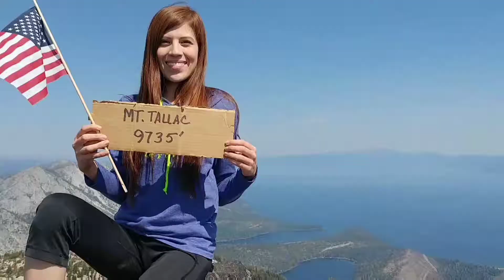Mt Tallac Hike - Labor Day 2017 - South Lake Tahoe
The hike took us a little over 3 hours to the peak and 3 hours to come down, taking breaks often. We recommend starting early as there isn't much shade and by 10am in September it was quite hot. Bring extra water!!

You climb over 3,000' so this is a great workout!